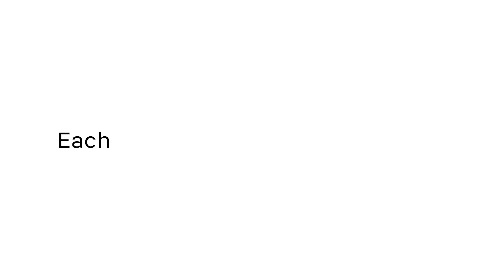COFFEE TO GO Tupperware Eco+ puodelis